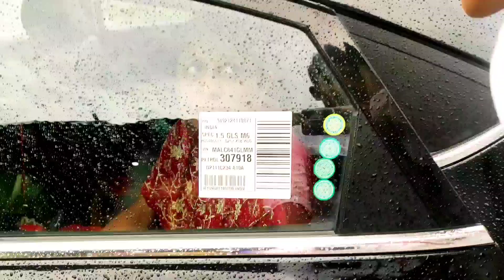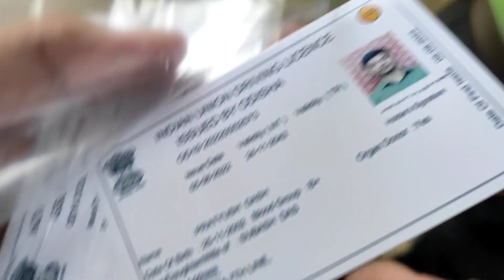Jor barsa re baharilu khuade atti badhia maja ,Lanka challenge re behal asantu dekhiba mast vlog.